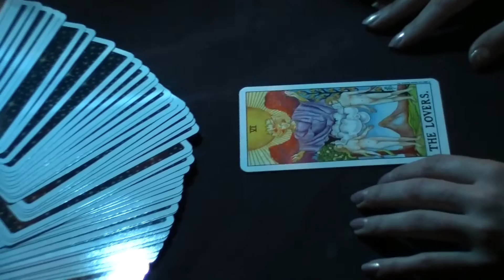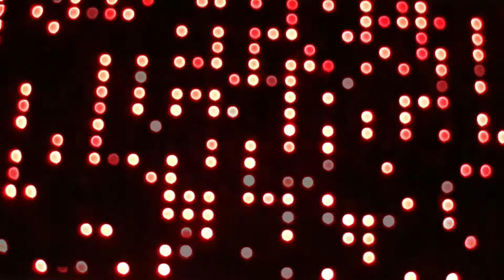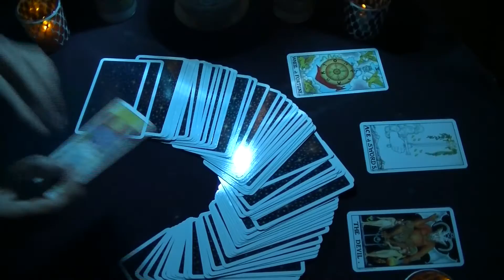Change! - Potential Energy Music Video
Potential Energy is a band favorite.  As the story goes, Aaron McEvoy and Robinson Kuntz were having a beer taking about music and Aaron told Robinson that he was in the midst of writing his best song to date.  That song was: Potential Energy!

Aaron brought Robinson his home recordings and some private session work that he recorded with Anthony Salvini.  Robinson recorded parts and produced the track, with mixing duties sent to Kenneth Daniels.

The vocals for the verses are from the original home recordings that were self recorded by Aaron on the night that the song was written.  Very special, even if the video is very psychedelic!

Our dear friend Melisandra played the role of the beautiful girl in this video.  She is awesome!